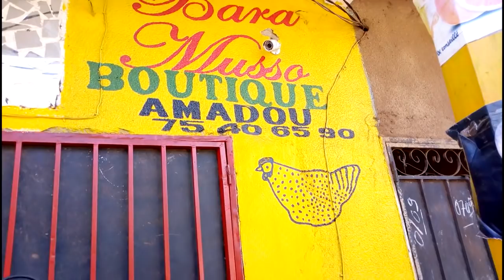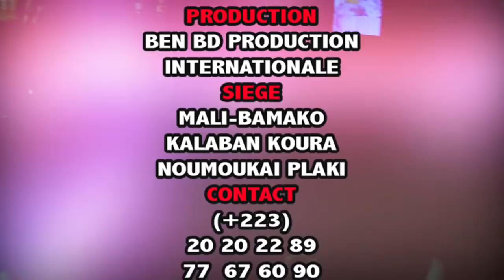Yèlèbougou MOUSSA KALABANTCHI dans LE VIEUX MOUSSA chez BARA MUSSO AMI par BEN BD PROD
L'artiste comédien MOUSSA COULIBALY dit MOUSSA YELEBOUGOU KALABANTCHI est un jeune artiste comédien du Mali qui à beaucoup de talant à nos jours et il ce trouvé très souvent dans les concerts et festival et le voilà dans L'artiste comédien MOUSSA COULIBALY dit MOUSSA YELEBOUGOU KALABANTCHI est un jeune artiste comédien du Mali qui à beaucoup de talant à nos jours et il ce trouvé très souvent dans les concerts et festival et le voilà dans Gardien BLOFFEUR pour vous les fans avec le soutien de son LABEL UNIVERSEL BEN BD PRODUCTION INTERNATIONALE aux contacts: 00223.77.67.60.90 ou 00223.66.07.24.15 ou par E-mail vous les fans avec le soutien de son LABEL UNIVERSEL BEN BD PRODUCTION INTERNATIONALE aux contacts: 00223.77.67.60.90 ou 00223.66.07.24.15 ou par E-mail